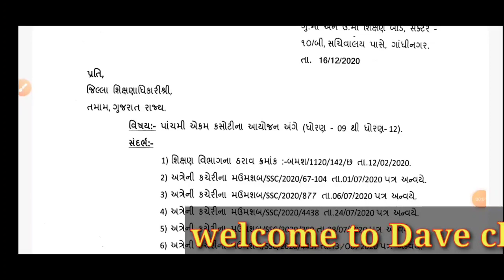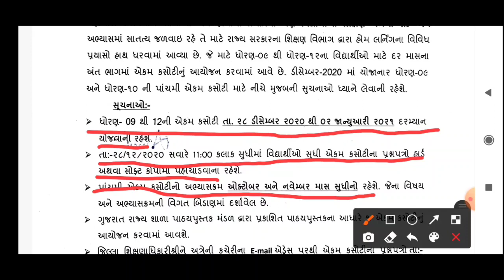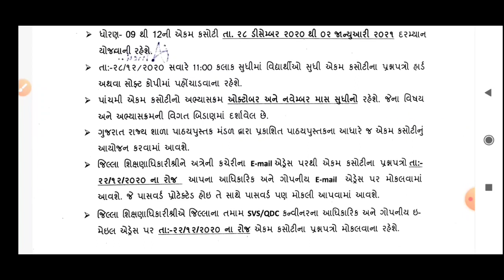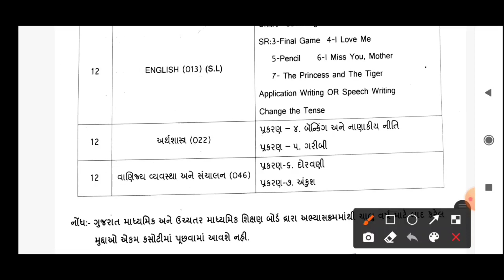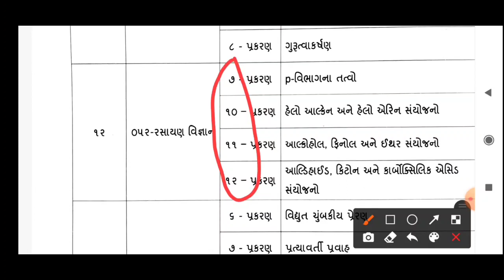ધોરણ 11 - 12 એકમ કસોટી 5 | Ekam kasoti std 11 - 12 December 2020 |Std 11 - 12 ekam kasoty time table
ધોરણ 11 - 12 એકમ કસોટી 5 | Ekam kasoti std 11 - 12 December | Std 11 - 12 ekam kasoty time table December

 | Ekam kasoti std 11 - 12 December | Std 11 - 12 ekam kasoty time table